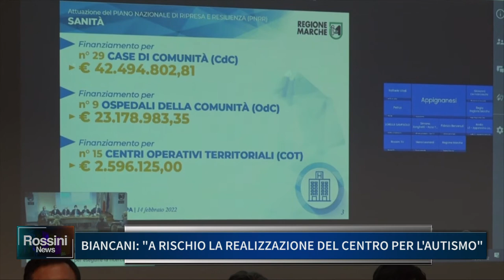BIANCANI: A RISCHIO LA REALIZZAZIONE DEL CENTRO PER L'AUTISMO